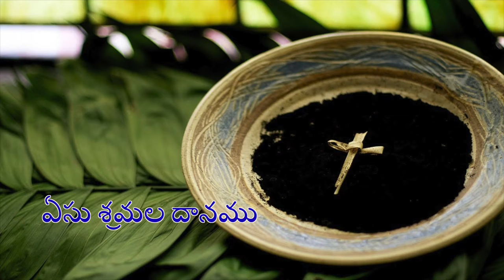ఏసు శ్రమల దానము | Lenten Reflection | Fr Thumma Solomon | 26-2-21